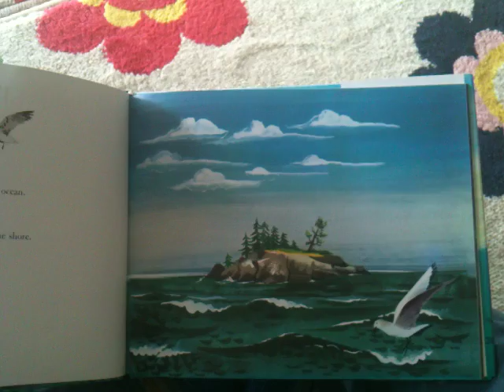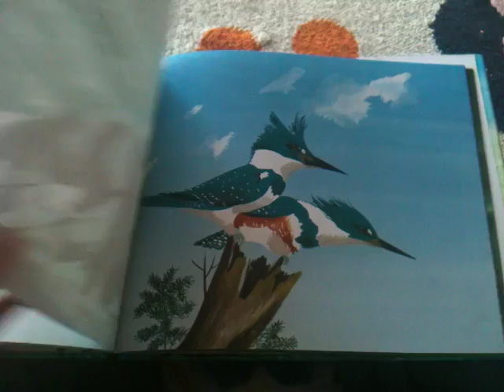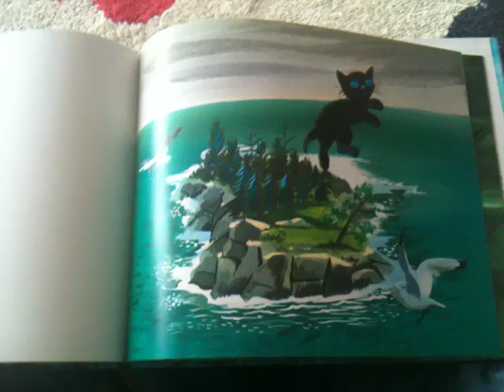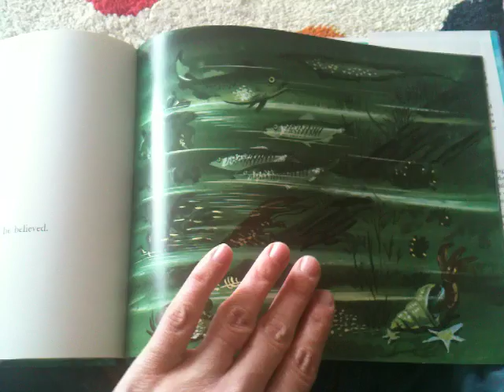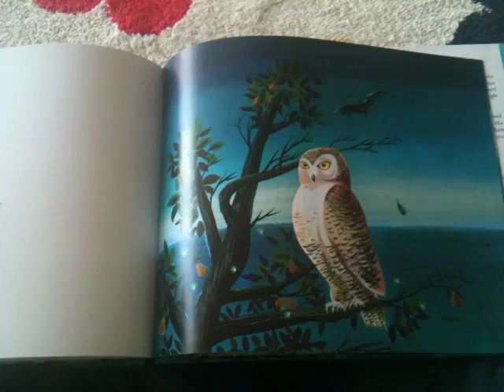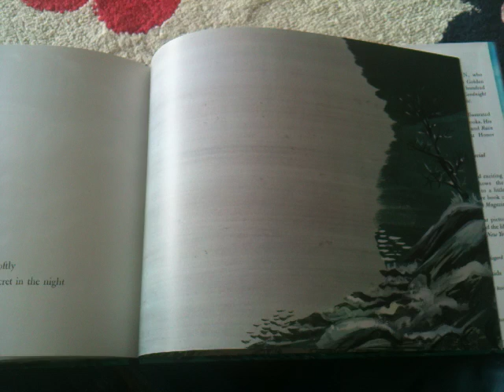The Little Island by Margaret Wise Brown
1947 Caldecott Award winner.  The Little Island by Margaret Wise Brown, illustrated by Leonard Weisgard